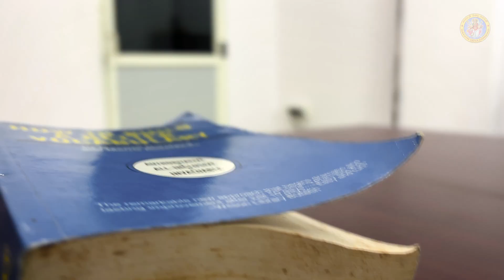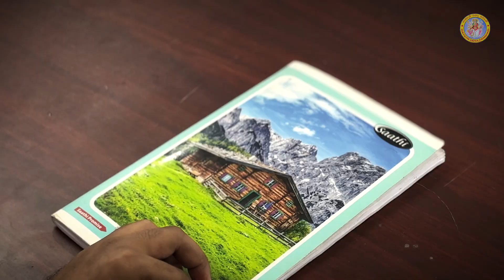Driving Engineering Forces | GROUP DISCUSSION | GVP's Media Resource Centre - Activity 01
The First Activity of Media Resource Centre of Gayatri Vidya Parishad, The Group Discussion.
Aspects Influencing Engineering.

Four innovative individuals from diverse engineering disciplines come together for an engaging and insightful discussion on various aspects of engineering. This marks the launch of the first activity under the MRC initiative, centered around the theme "Driving Engineering Forces."

Join us as we delve into the ideas, challenges, and inspirations shaping the future of engineering.

The Team:
Director - Chatti Srivatsav

Director of Photography & Editor - Abhinash Chilla

Photography - Yashwanth Pilli

Crew -
K Srikar Sitaram
Chaitanya Avva
Gokul Annam

Actors -
Ch Harshitha
T Sarada Suvarna
D Lohit Patnaik
S Saatwik Nandan